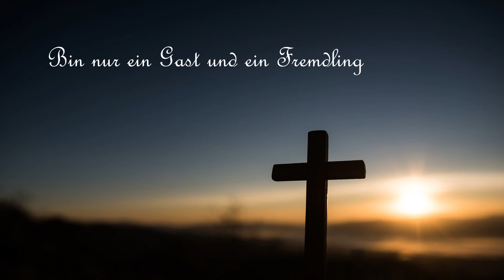246 - Bin nur ein Gast und ein Fremdling auf Erden